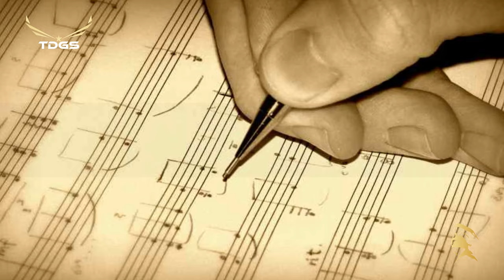"SẮC HOA MÀU NHỚ" - Chuyện Tình Thầm Kín Của NGUYỄN VĂN ĐÔNG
Ca khúc “ Sắc hoa màu nhớ” được nhạc sĩ Nguyễn Văn Đông sáng tác khi sử dụng nghệ danh Vì Dân, khi được hỏi về hoàn cảnh sáng tác bài hát ông chia sẻ rằng:
“Ngày đó Đồng Tháp Mười còn là đồng không mông quạnh, lau sậy ngút ngàn, dân cư thưa thớt, sống co cụm trên những gò đất cao giữa vùng đồng lầy nước nổi quanh năm. Người ở hậu phương lúc bấy giờ nhìn về Đồng Tháp Mười như là vùng đất bí hiểm với những huyền thoại Lúa Ma nuôi quân đánh giặc, về Tổng Đốc Binh Kiều, Thiên Hộ Vương thời chống Pháp qua những trận đánh lẫy lừng ở Gãy Cờ Đen, Gò Tháp mà chiến tích được tạc vào bia đá ở Tháp Mười Tầng còn lưu lại đến ngày nay. Mùa xuân năm đó, đơn vị tôi đóng trên Gò Bắc Chiêng, có tên là Mộc Hoá, nằm sát biên giới Việt Nam-Campuchia, sau này là Tỉnh lỵ Kiến Tường… Vì còn độc thân nên tên tôi được ưu tiên ghi vào Sổ Nhật Ký Hành Quân và ở lại đơn vị trong những ngày Tết. Dù không ai nghĩ có đánh nhau ngày đầu năm nhưng quân lịnh phải được tuân hành nghiêm chỉnh. Trước ba ngày Tết, tôi được lịnh lên chốt tiền tiêu, tăng cường cho cứ điểm, mang theo chiếc ba-lô với chút hành trang lương khô, cùng tấm hình của người em gái hậu phương, cũng là cơ duyên sau đó để tôi viết nên bài tình ca Sắc Hoa Màu Nhớ.”

“Hoa phượng rơi đón mùa Thu tới.
Màu lưu luyến nhớ quá Thu ơi!
Ngàn phượng rơi bay vương tóc tôi.
Xác tươi màu pháo vui
tiễn em chiều năm ấy.
Tôi lại đi giữa trời sương gió.
Màu hoa thắm vẫn sống trong tôi.
Chiều Thu sau không qua lối xưa
để nhìn trời gió mưa.
Xác hoa hồng mênh mông.”